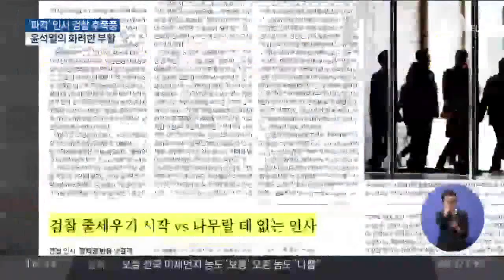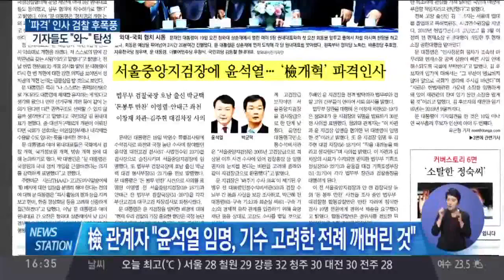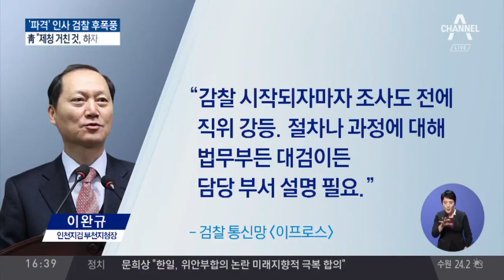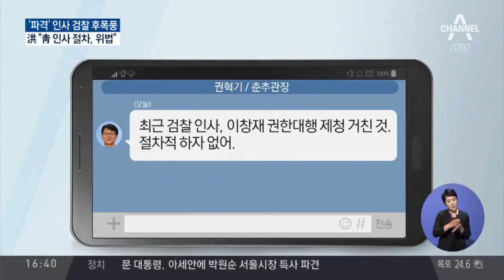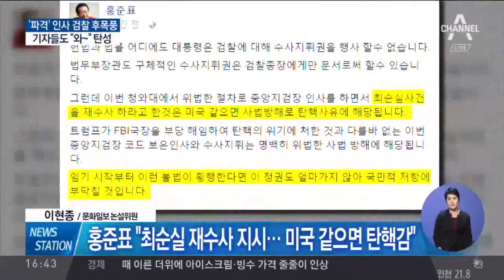문재인 대통령, 과거 검찰청 앞에서 '1인 시위'? /검찰청 앞서 1인 시위 하던 '문재인'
문재인 대통령, 과거 검찰청 앞에서 '1인 시위' 모습
검찰청 앞서 1인 시위 하던 '문재인'